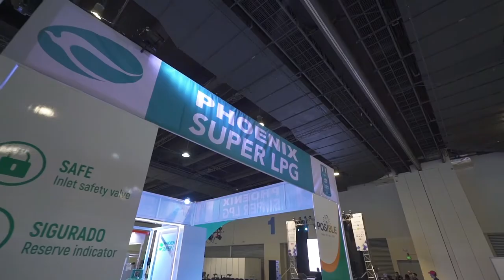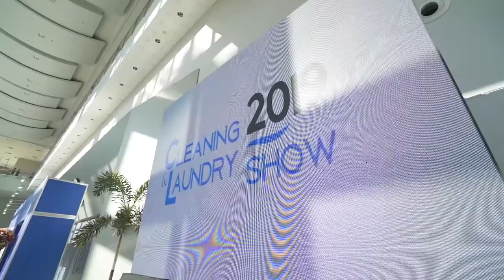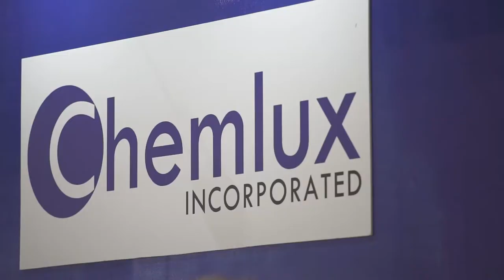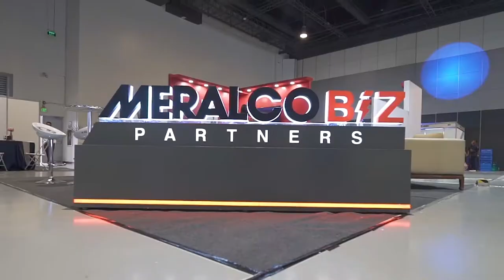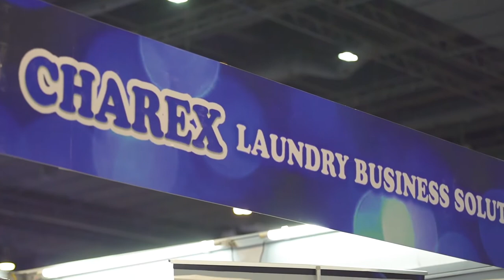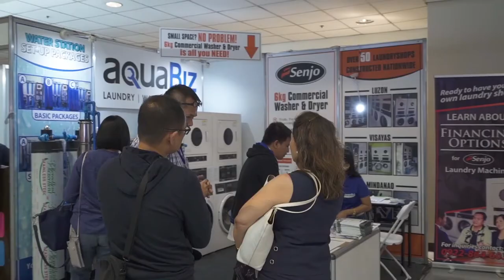Cleaning and Laundry Trade Show 2019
Half Press Production covered the very first laundry event in the Philippines. Cleaning and Laundry Show Philippines 2019 is a 3-day event where different cleaning companies like P&G, Technolux and many more participated the expo and exhibited their machines and products at SMX Convention Center, Mall of Asia, Pasay City happened last February 21-23, 2019.

We will also covering 2020 and 2021 Expo.